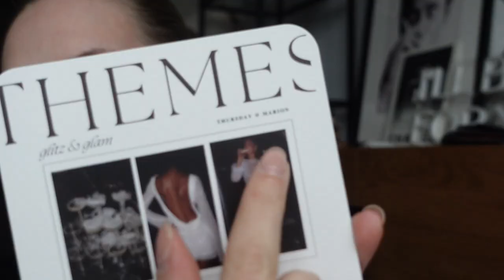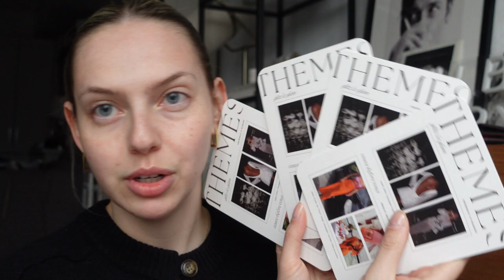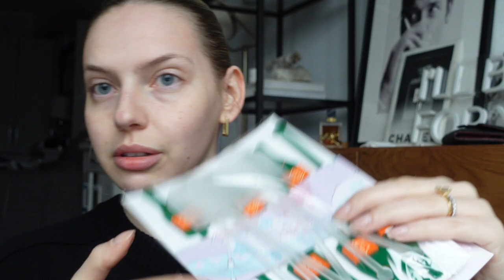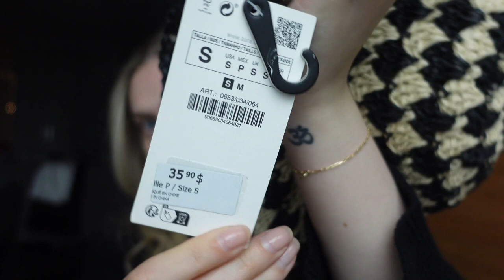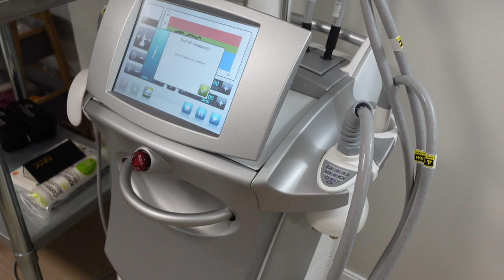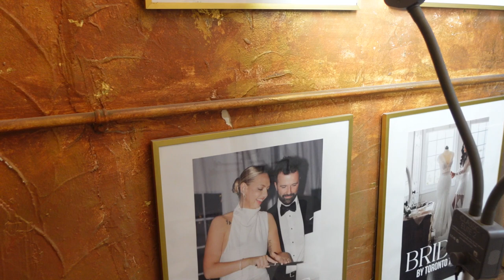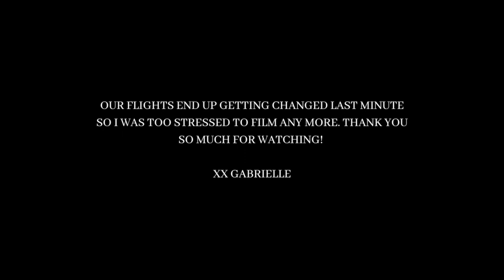Glow Up Prep for Miami Bachelorette | exosome microneedling, spray tan, manicure + packing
Hey everyone! In today's video I am sharing my glow up prep for Miami, as well as what I am packing for this Miami Bachelorette weekend.

Skin tightening treatment at Elite Skin & Body
Miracle Cocktail Facial: combo of microneedling and a serum cocktail (exosome) at The Clinica
Spray Tan from Toronto Tans
Wax from Fuzz Bar (not shown - forget to film)
Manicure + Pedicure from ManiPedi Spa

- Supergroup GlowScreen
- Charlotte Tilbury Magic Cream
- Giorgi Armani Luminous Silk Foundation
- Kosas Revealer Concealer
- Nars Soft Matte Concealer in Affogato and Creme Brûlée
- Westman Atelier Contour Stick in Biscuit
- Laura Mercier Blush in Ginger
- Hourglass Blush in Mood Exposure
- Victoria Beckham Bronzer in 01:
- Makeup Forever in Endless Cacao
- Benefit Brow Definer (neutral blonde)

- Jimmy Choo Said 100 Black Suede
- Mach & Mach Double Bow Glitter Pumps
- YSL Uptown Clutch